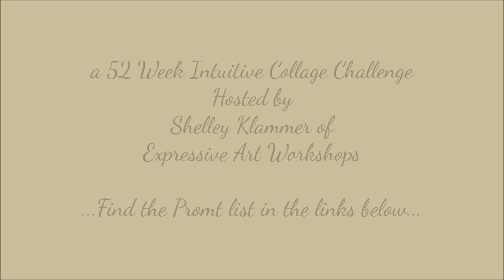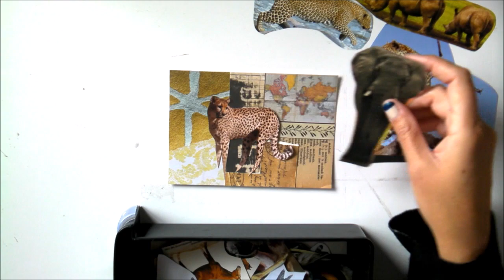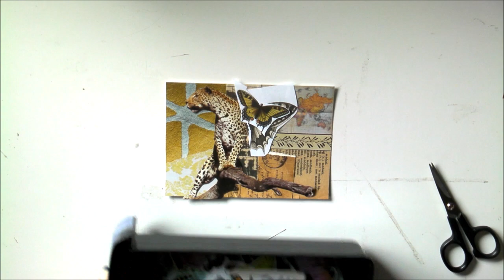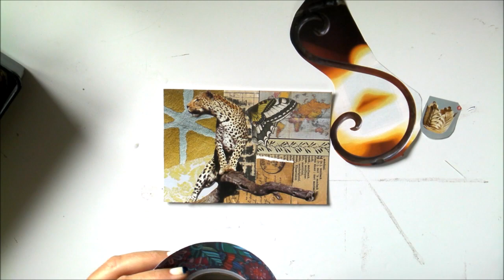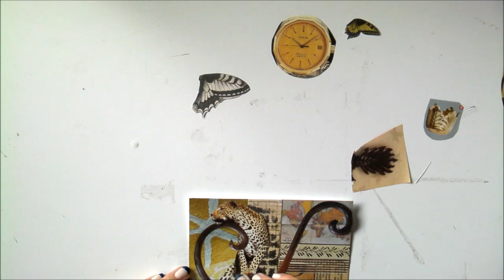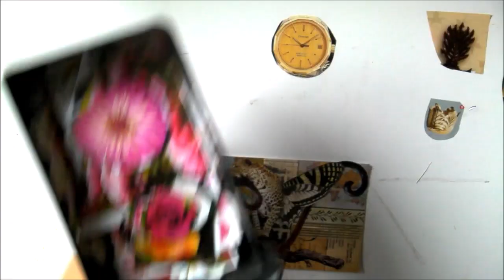Healing Collage Challenge || Prompt 8 || Fascinated